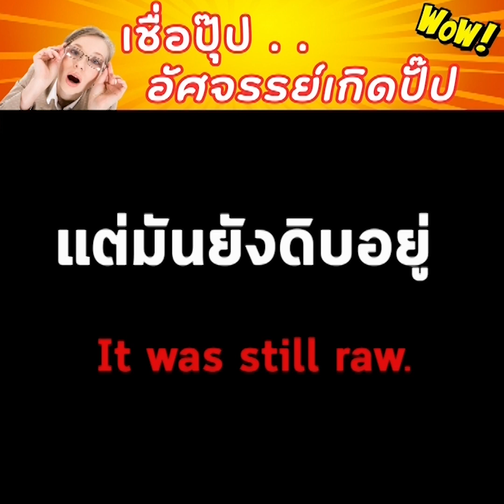คำพยานชีวิต เชื่อปุ๊ปอัศจรรย์เกิดปั๊ป (คุณอิ๋ว)